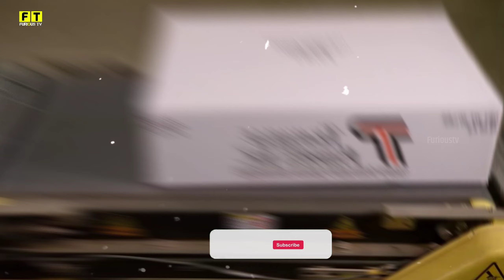देखिए बादाम कैसे बनता है | Badam Kaise Banta hai | Almond Processing in Factory | Almond Process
About video ____

Es video me maine bataya hai ki factory me badam kaise banta hai aur sath me yah bhi bataya hai ki pista kaise banta hai . Yadi video thoda sa bhi knowledgeful laga ho to es video ko ek like jaroor kar dein aur aise hi knowledgeful video dekhate rahne ke liye channel ko bhi subscribe kar lein aur bell icon ko bhi press kar dein.

Previous Video :-

Factory mein kaise banta hai
Making process in factory
How to almond is made
Almond Cultivation Process
See how almonds are made
Almond farming
Almond harvesting
Amazing Almond farming Harvesting & Factory Production
How to grow almond
Almond Making
Badam khane ke fayde
Benifits of almonds
बादाम खाने के फायदे
Badam making process
How it's made badam in factory
बादाम किस चीज से बनता है
बादाम के पेड़ कैसे होते है
Badam farming

⚠️ Desclaimer ______

I am not owner of any video clip or picture which I used in my video . All resources like video and picture help us to explain our video deeply.

I hope all video and picture owners understand to me , If I used some content in my video.